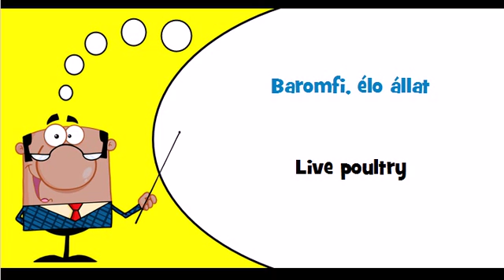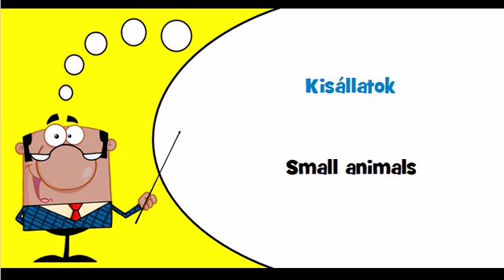Let's learn Hungarian Theme = Cattle, livestock and small animals